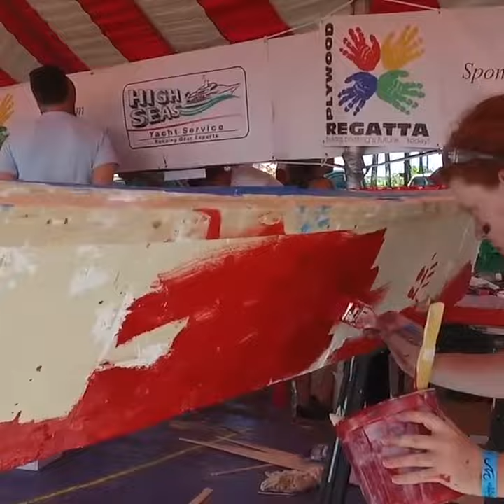25th Annual Plywood Regatta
The Plywood Regatta was established in 1996 by the Marine Industries Association of South Florida. The event honors the craft of boat building and the excitement of recreational boating in an effort to continue ‘building boat’s future…today!’
Teams of middle school, high school, and marine technical school students will attempt to build sea-worth vessels in one day, using simple hand-tools and only the supplied materials of: plywood, 3M 5200 fast cure caulk, and zip ties. Once the boats are built, the students paint, decorate, and name their boats. On day 2 of the event, participants will compete in a fun-filled and friendly rivalry as they line up their boats to test them in the water and race each other in a series of heats to determine an event champion.
All Plywood Regatta proceeds benefit South Florida’s marine industry education programs and the Plywood Regatta Scholarship Fund. The aim of these programs is to encourage marine education and develop students’ interest in the marine industry.